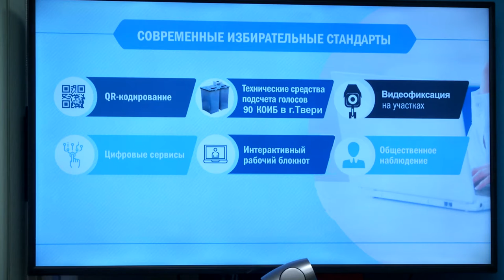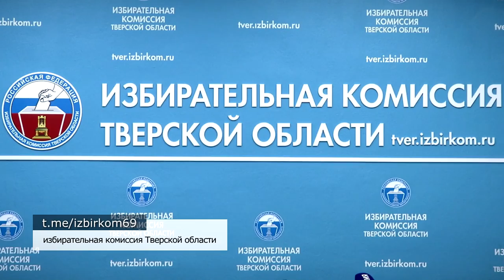Старт избирательных кампаний Единого Дня голосования-2022